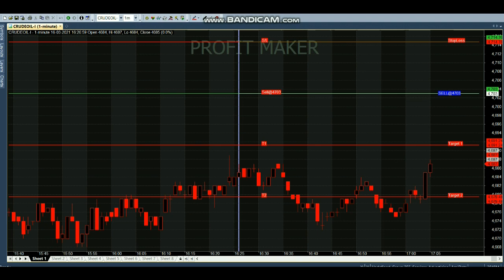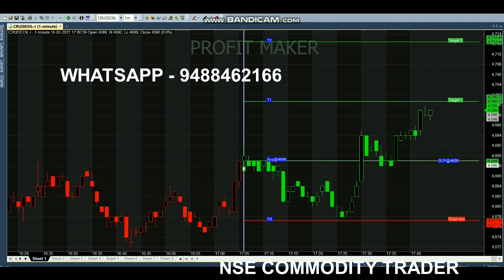Crude Oil Intraday Strategy Live Analysis Full Video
Start your Trading by Register here - Free Level

Happy Trading😍